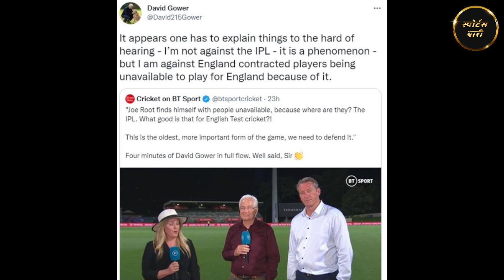IPL पर सवाल कितने सही? 21 खिलाड़ी और 24 जोड़ियां के लिए कितना ज़िम्मेदार IPL?